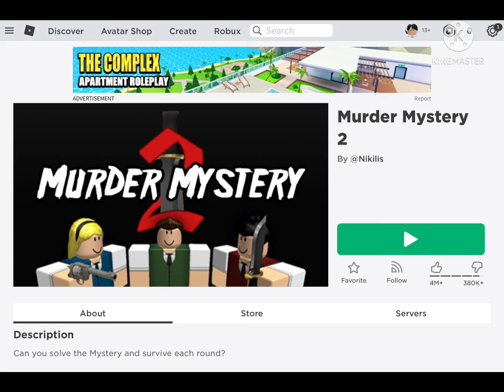But if you close your eyes…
saveroblox in the comments